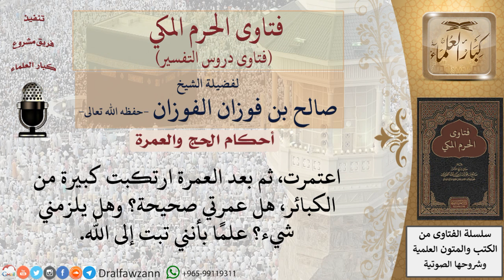هل تصح عمرة من أتى بكبيرة بعد أداء العمرة؟ وماذا يجب عليه؟ للشيخ صالح الفوزان